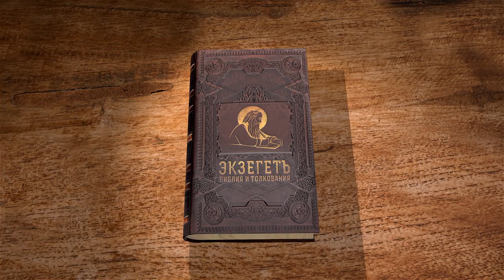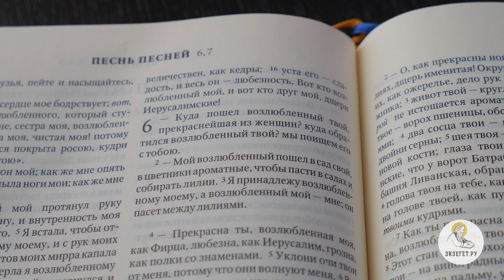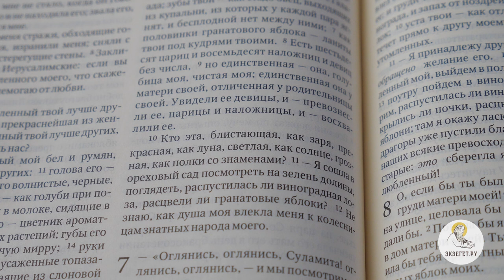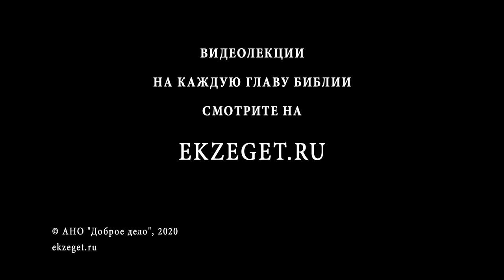Песнь Песней. Глава 6. Священник Александр Сатомский. Ветхий Завет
В сегодняшнем видео вместе со священником Александром Сатомским продолжаем цикл лекций по книге Песнь Песней Соломона. Читаем 6 главу.
Шестая глава начинается с созерцания женихом своей невесты, а потом мы читаем, как и невеста созерцает своего жениха. Монологи невесты и жениха чередуются с хором.